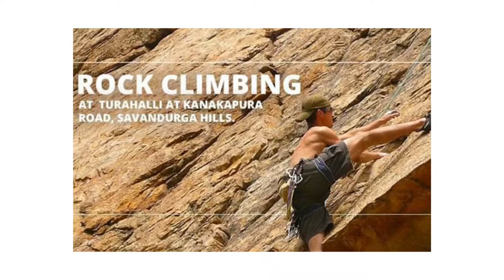10 best place to visit near Bangalore _/ video _/ ♥